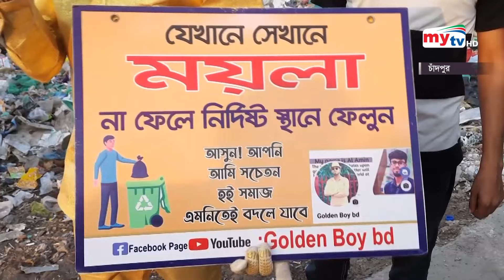বাংলাদেশের রাস্তায় গোল্ডেন বয় | Bangla News | Mytv News